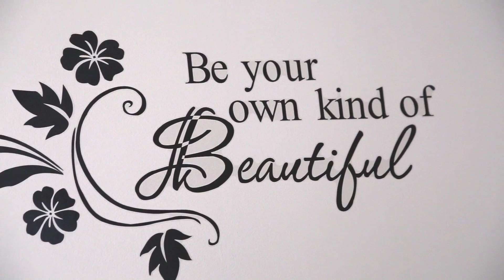Beauty Portraits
Trademark Photos by Tami McKenney | Empowering women to love their bodies since 1996.